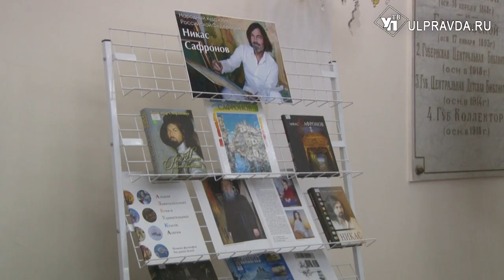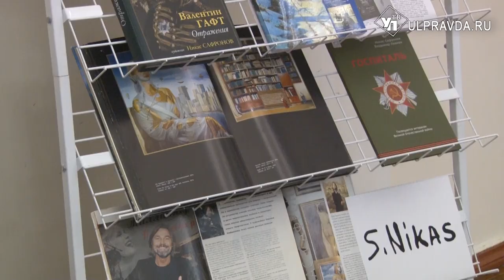Никас Сафронов переживает, что его стали забывать в Ульяновске и хочет возродить Венец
В зале Дворянского собрания областного Дворца книги прошла творческая встреча с народным художником России Никасом Сафроновым. Он рассказал ульяновцам множество удивительных историй из своей жизни.